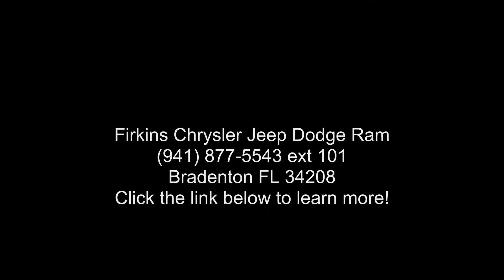2015 INFINITI Q50 Sport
2015 INFINITI Q50 Sport AWD 7-Speed Automatic with Manual Shift 3.7L V6 DOHC 24V **LOCAL TRADE**.

Awards:
  * 2015 IIHS Top Safety Pick

Reviews:

  * Many standard high-tech electronic and safety features; nicely detailed interior; excellent fuel economy from available hybrid model; muscular V6 engine; roomy trunk. Source: Edmunds
  * The 2015 INFINITI Q50 strengths are its handling and power, its interior luxury and comfort, and its very reasonable price when compared to other luxury brands. It's a triple threat that's hard to top. Source: KBB.com
* The INFINITI Q50 has a wide, low stance, with flowing curves that start from the Double-wave hood and glide all the way back.